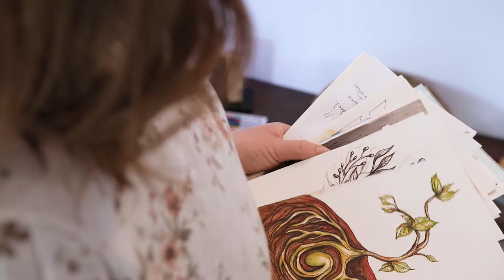Stéphanie Laurin artiste - présentation d'atelier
L’artiste présente des dessins sur le thème de la nature aux crayons de couleurs, à l’aquarelle et à l’acrylique sur support de bois ou de papier. Ses œuvres sont à mi-chemin entre l’illustration réaliste et l’abstraction expressive. Découvrez le Studio 1760, lieu de bien-être et de créativité.